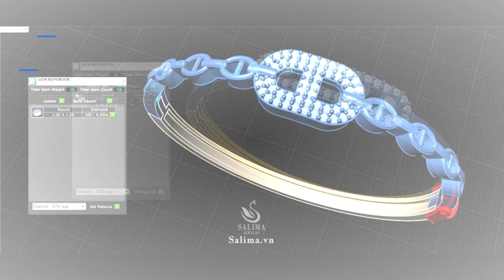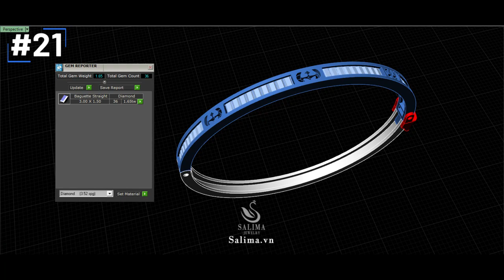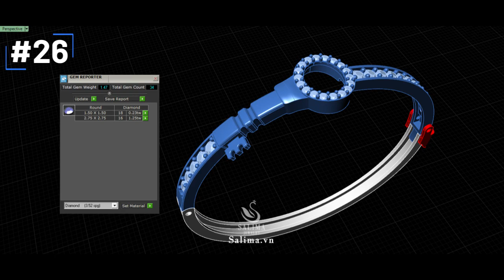33 bracelets collection #063